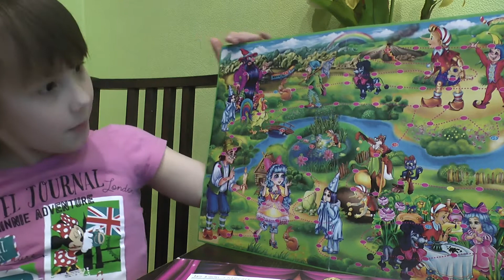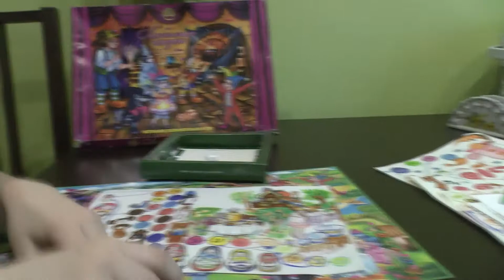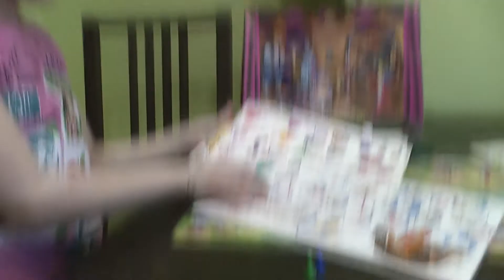Настольные игры своими руками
Игра – «ходилка»:
Делается очень просто –нарисуем по порядку разноцветные кружки с цифрами, а ходить будем своими мини-клонами или любыми маленькими игрушками,или фишками,добавим любимых персонажей,сказочных замков и всё что душе угодно!!!